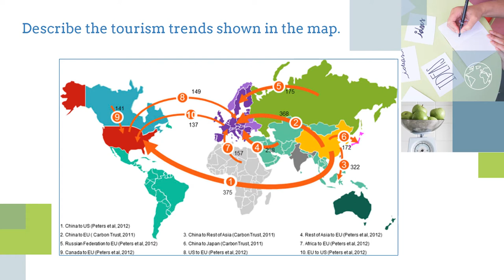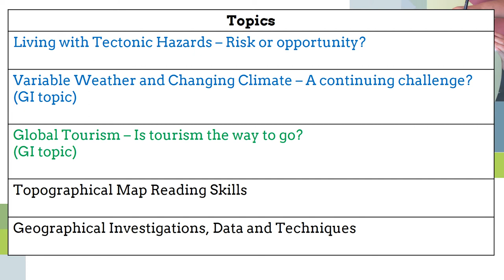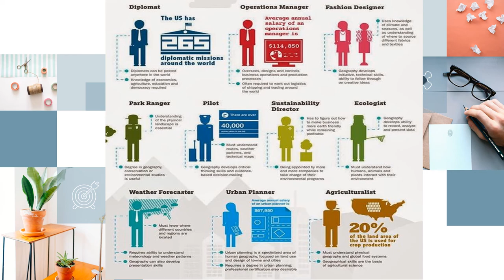9 Humanities Geography NA